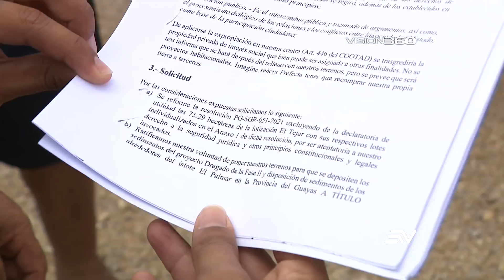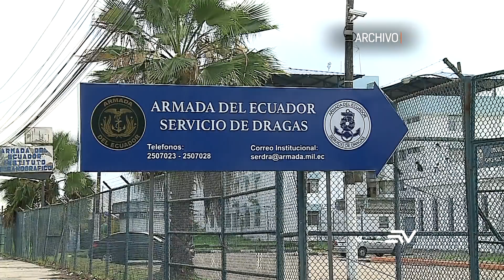La promesa del dragado en Ecuador | Visión 360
Ante la propuesta de dragado del río Guayas que ofrece la prefectura de la provincia, explicaremos por qué varios sectores se muestran escépticos ante estos ofrecimientos, los cuales no serían efectivos sin medidas complementarias. Además, alrededor de mil familias propietarias de terrenos en un sector de Durán denuncian que la Prefectura del Guayas quiere expropiar sus tierras para ubicar el sedimento, producto de lo que sería el dragado.